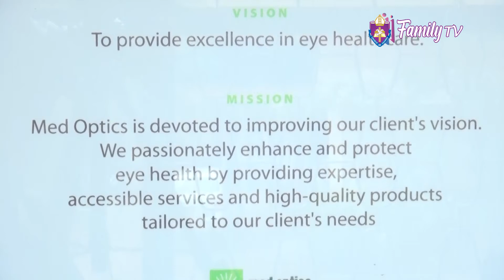HEALTH POT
Host: Edrine Mukalazi
Guest: Mr. Anguyo Dralega  , MD MED-OPTICS VISION CENTRE
Sign Language :  Mable Murungi
Topic: Dealing with Vision (Sight).